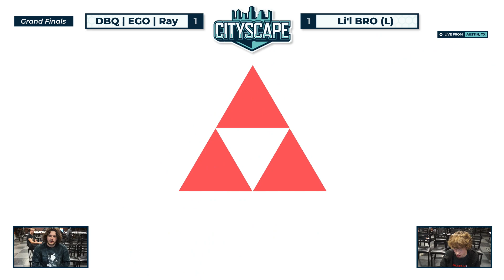Cityscape 170: DBQ Ego | Ray (Zelda) vs Li'l BRO (Inkling) Grand Finals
Cityscape and Nightlife are hosted by EXE_Group in Austin, TX.